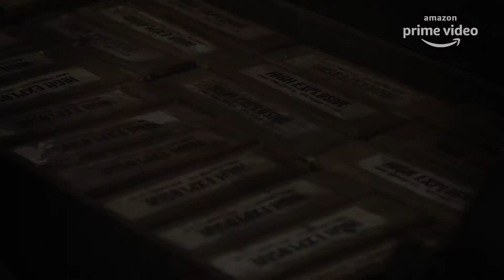The Family Man Season 2 Official Teaser 4K Raj DK ll Manoj Bajpayee Samantha Amazon Ori ll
Amazon Prime Video presents the Official Teaser of The Family Man Season 2.

Created, Produced by Raj & DK

Written by Suman Kumar, Raj & DK
Directed by Raj & DK, Suparn S Varma

Starring: Manoj Bajpayee, Samantha Akkineni, Priyamani, Sharib Hashmi, Shreya Dhanwanthary, Sunny Hinduja, Sharad Kelkar, Darshan Kumaar, Dalip Tahil, VipinKumar A Sharma, Seema Biswas, Asif Sattar Basra, Shahab Ali, Ashlesha Thakur, Vedant Sinha, Ravindra Vijay, Devadarshini Chetan, Mime Gopi, N Alagamperumal, Anandsami, Abhay Verma, and others

► New Season Coming This Summer

Director of Photography: Cameron Eric Bryson
Production Design: Saini S Johray
Editor: Sumeet Kotian
Associate Producer: Anuradha Sharma
Executive Producer: Rahul Gandhi
Screenplay: Suman Kumar, Suparn S Varma, Raj & DK
Hindi Dialogues: Suparn S Varma
Tamil Dialogues: Manoj Kumar Kalaivanan
Action Directors: Aejaz Gulab, Yannick Ben
Sound Design: Pritam Das
Costume Designers: Suveera Ambade & Swetesh Ambade
Casting: Mukesh Chhabra, CSA
Creative Supervisor: Suman Kumar